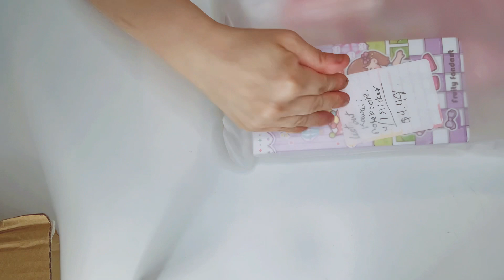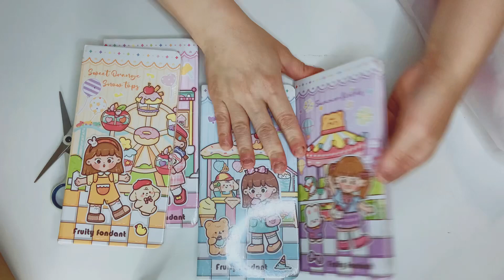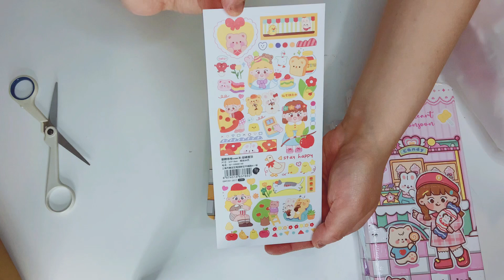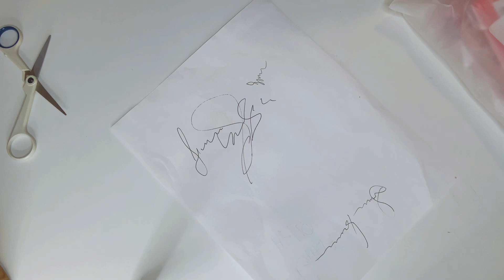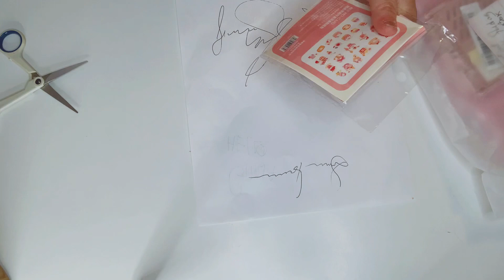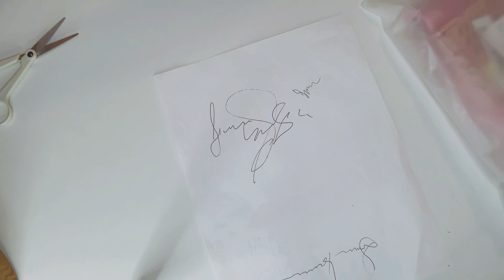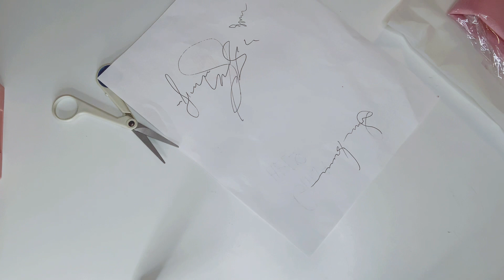HUGE TEMU HAUL 🤗